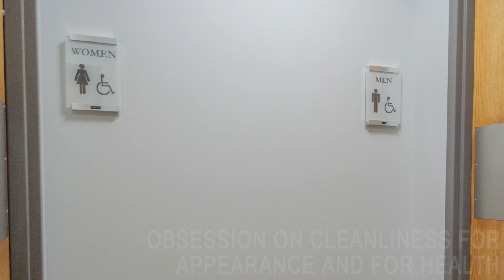VVT Presents 75 S. Houcks Rd, Harrisburg, PA 17109